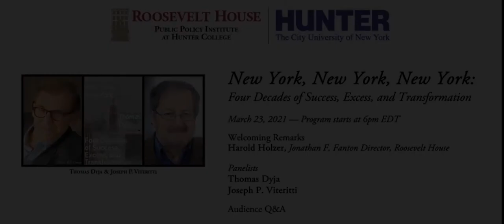Thomas Dyja — New York, New York, New York: Four Decades of Success, Excess, and Transformation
Roosevelt House is pleased to present a live Zoom discussion of New York, New York, New York: Four Decades of Success, Excess, and Transformation by acclaimed author Thomas Dyja. In this monumental urban history, Dyja delivers a sweeping and immersive account of the policymaking, personalities, economics, and politics that have shaped the evolution of America’s largest city. The author will be in conversation with Thomas Hunter Professor of Public Policy at Hunter College Joseph P. Viteritti. Welcoming remarks by Roosevelt House Director Harold Holzer.

Exhaustively researched and passionately told, New York, New York, New York charts with novelistic verve and scope the complexities of New York’s transformation—from the decrepitude of the 70s to the painful turmoil of the AIDS crisis; and from the dotcom excesses of the 90s to the shock of 9/11 and the challenges facing New York today.

Along the way readers meet a robust cast of New York characters—from the famous to the infamous, the rich to the poor, from the rappers and bankers to the hipsters, immigrants, and community organizers. Vivid and vast, Dyja’s new contribution on the world’s most global city is an essential read, and immensely rewarding journey, for anyone seeking to comprehend the metamorphosis—for better and for worse—of the Big Apple, as well as what may be next in the aftermath of the COVID-19 pandemic.

An instantly essential addition to the pantheon of New York histories, bestselling author Kurt Andersen says New York, New York, New York now takes its place “alongside E.B. White’s Here Is New York, Jane Jacobs’ The Death and Life of Great American Cities, Robert Caro’s The Power Broker, and Luc Sante’s Low Life.”

And according to bestselling author Simon Winchester, Dyja has written of New York’s last four decades “in the very way that the city likes to think of itself—as propulsive, alluring, energetic, infuriating, scrappy, lyrical, nostalgic, omniscient, staggering, memorable, magical. The result is a history like no other for a city like no other.”

Thomas Dyja worked in publishing for more than a decade before becoming a writer. Along with editing four anthologies, he is the author of three novels, including Play for a Kingdom, as well as Walter White: The Dilemma of Black Identity in America, and New York Times Notable book The Third Coast: When Chicago Built the American Dream.

Joseph P. Viteritti is the Thomas Hunter Professor of Public Policy, Chair of the Urban Policy and Planning Department at Hunter College, and Founding Faculty Chair of the Public Policy Program at Roosevelt House. His most recent books on New York include The Pragmatist: Bill de Blasio’s Quest to Save the Soul of New York and Summer in the City: John Lindsay, New York, and the American Dream.